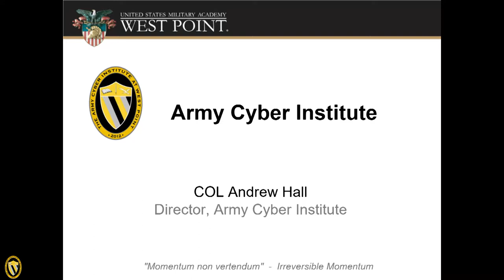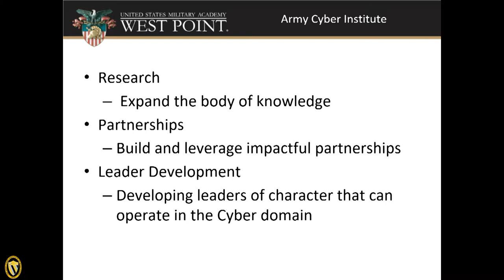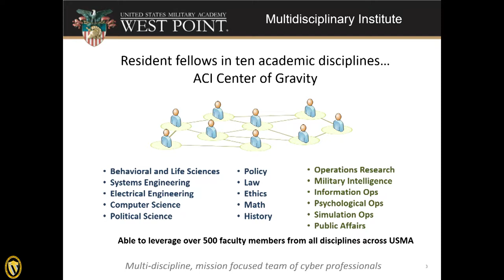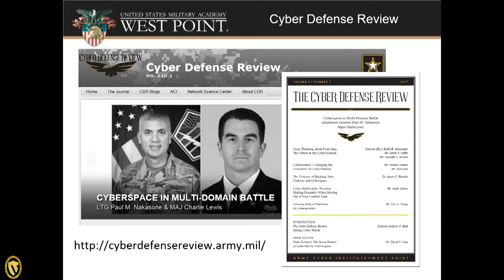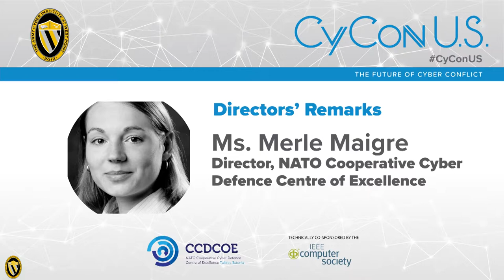Col Andrew O. Hall (Director, Army Cyber Institute) and Merle Maigre NATO CCDCOE Director)